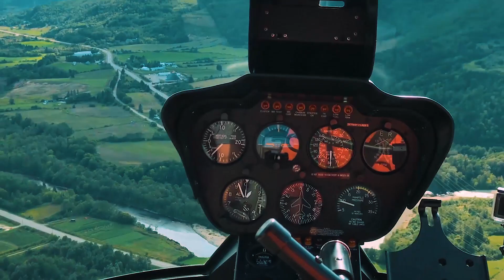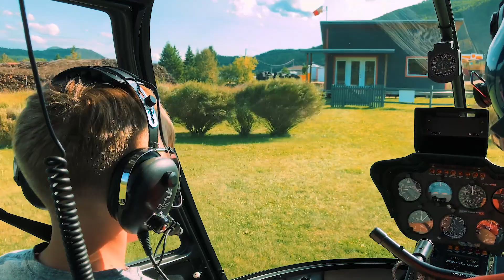Tadoussac Quebec Whale Watching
Tadoussac Quebec is one of the best spots in Canada for Whale Watching on the St. Lawrence and Saguenay,
in this video, I travel to Tadoussac Quebec. Tadoussac is a little town in Quebec, right on the Saguenay and St. Lawrence rivers and it’s a beautiful little town that’s actually one of the best spots in Canada for whale watching. There’s a bunch of beluga whales and all sorts of different species, so my main goal for this video is to show you guys a whale, but I also have a bunch of other really cool things happening over the next couple days that I’m here.

Here is the link to the Toyota commercial. Thanks, Jim for pointing out that I didn't provide the link.